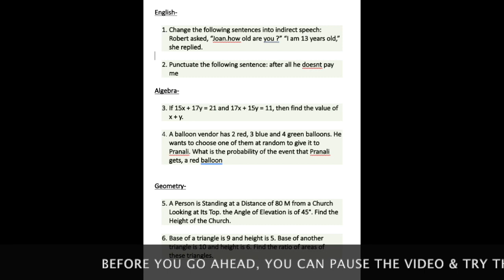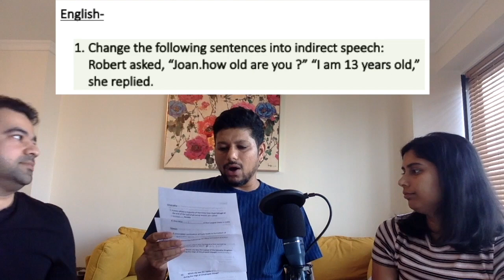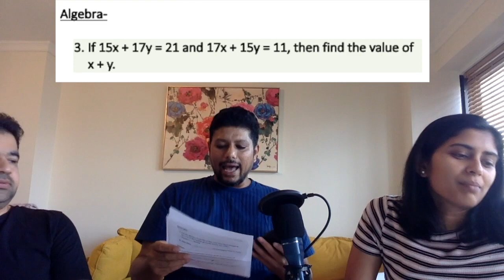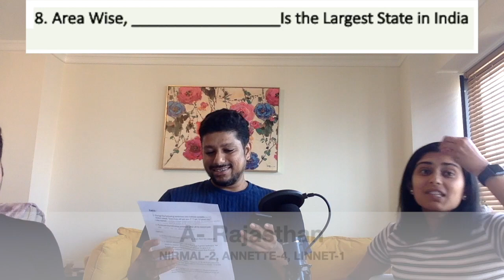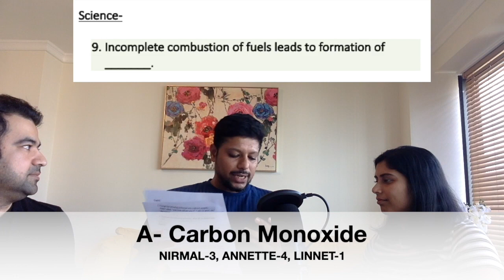TDB - LET'S GO BACK TO SCHOOL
Hey guys,

In this episode, we talk about our school  experiences from best & worst subjects, punishments, grades, houses and also, love stories. Annette, Nirmal & Linnet go head to head, as they have to solve a 10th Std SSC question paper. You can join in the fun too, and try to compete with your folks to see who is the "smartest".

We will try to share regular videos as and when we record them. Hope you like this one. Cheers!!

Please click on the  👍🏻   button if you enjoyed the video. Also, don’t forget to share the video with your family and friends.

If you have any topics in mind and would like us to talk about them, you can email or also reach out us on Instagram. The links are given below.